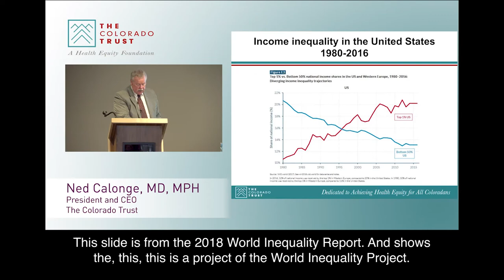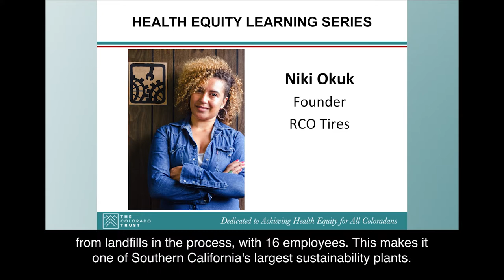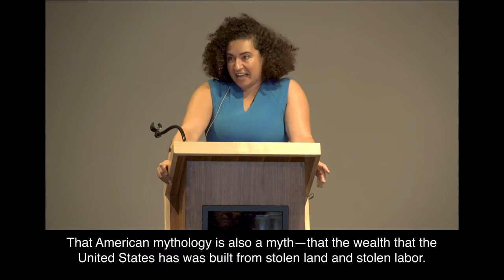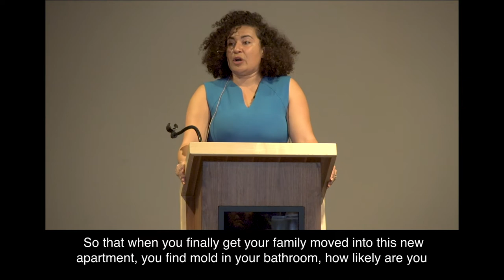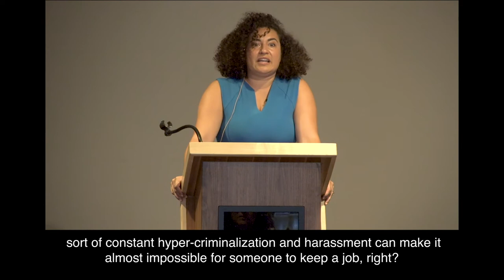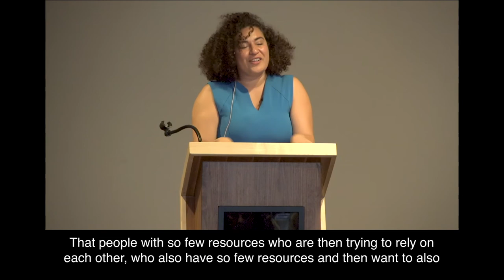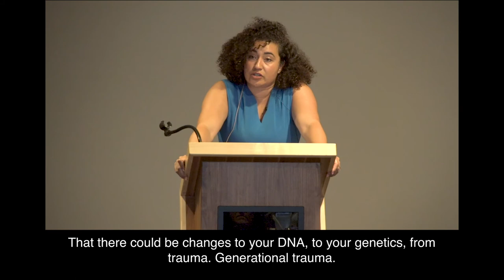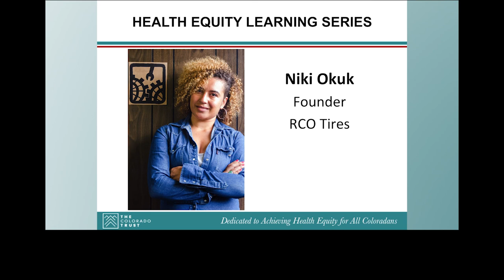Sick of Being Poor: The Deadly Impacts of Poverty (subtitles in English)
On Sept. 5, 2018, The Colorado Trust hosted a Health Equity Learning Series presentation by Niki Okuk, founder of Compton, California-based RCO Tires. The tire recycling company provides stable jobs for Black and Latino residents who struggle to find employment because of past criminal convictions or legal status. Okuk’s talk explored the way systemic class oppression operates to make and keep people poor, and the toll this can take on health and wellness.